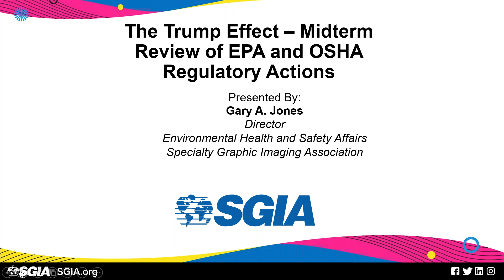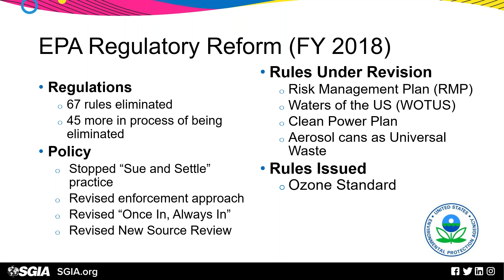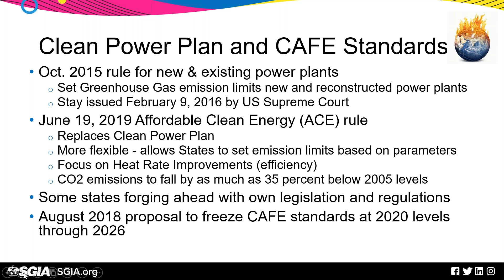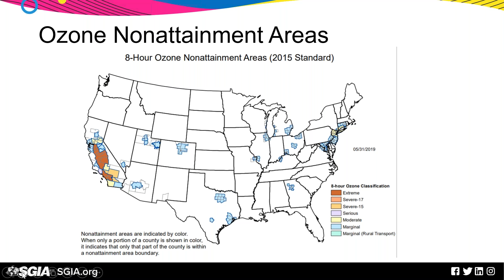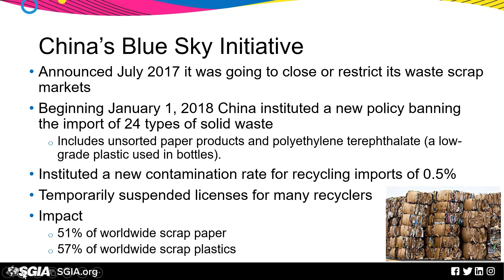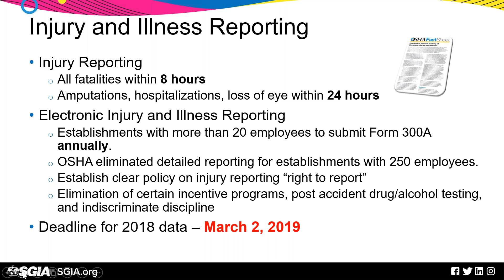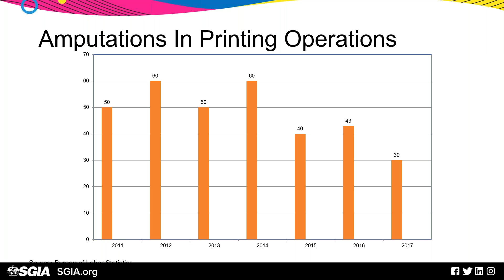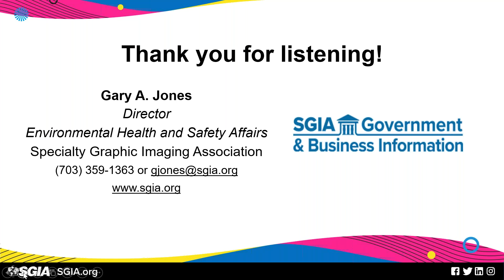Midterm Exam of Trump's EPA and OSHA Deregulatory Agenda, with Gary Jones